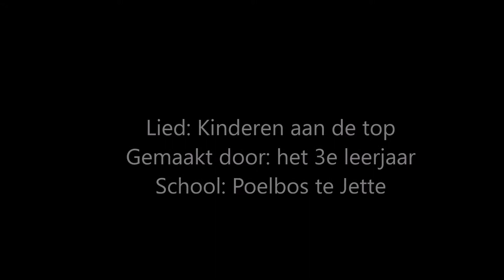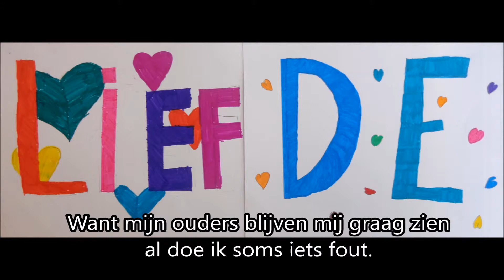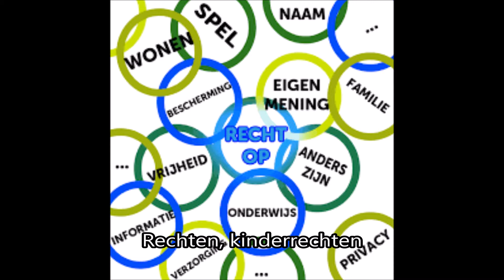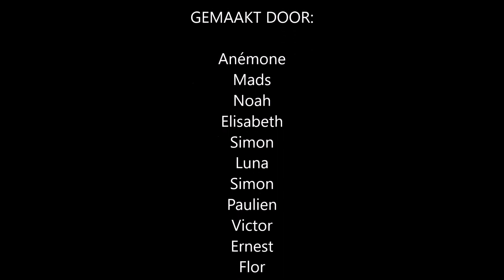Lied Kinderrechten, Poelbos Jette